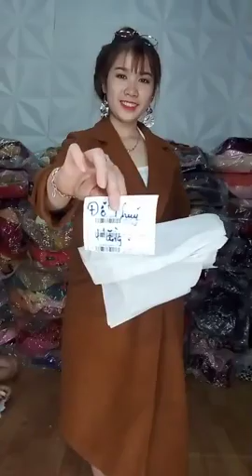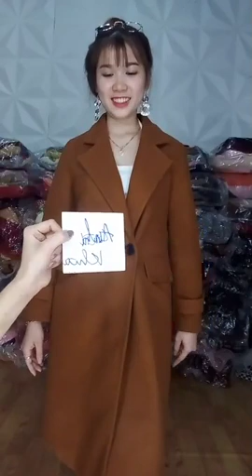Mua thanh lý máy in , Máy photocopy , Laptop , Máy tinh Cũ hỏng , Mua thanh lý tivi ,